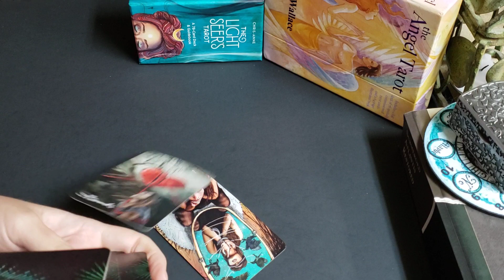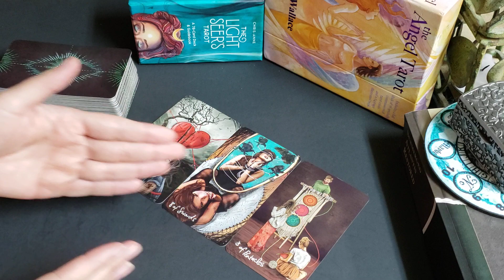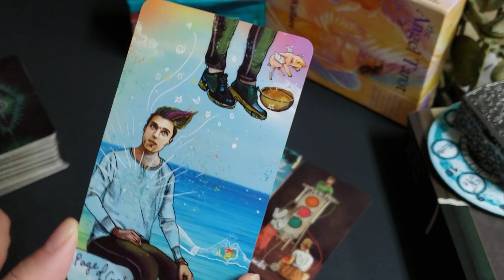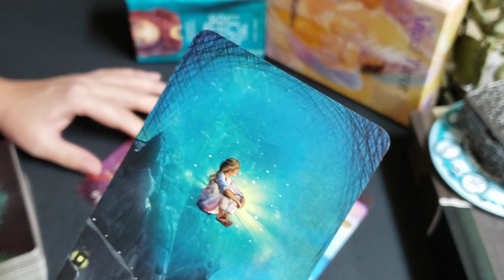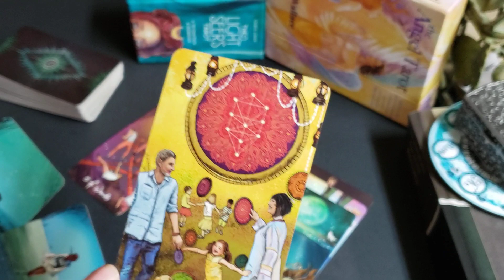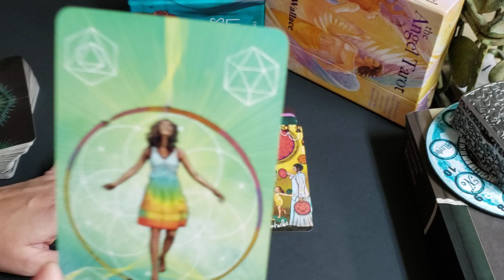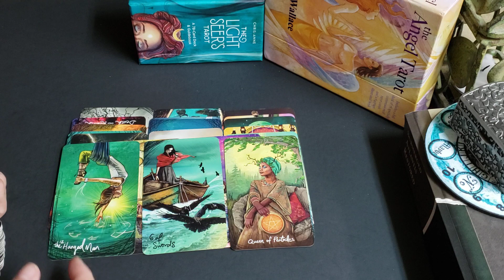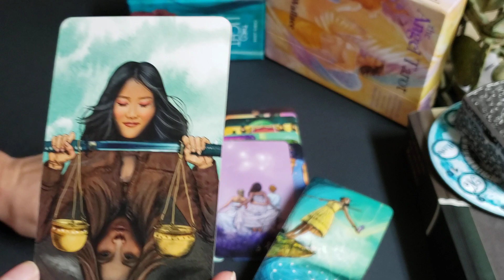Virgo - All they know how to do is string people along. Did they get a spiritual kick in the booty?